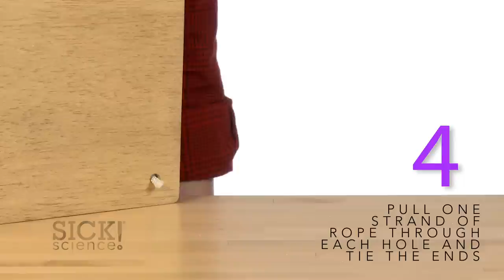Centripetal Force Board - Sick Science! #191